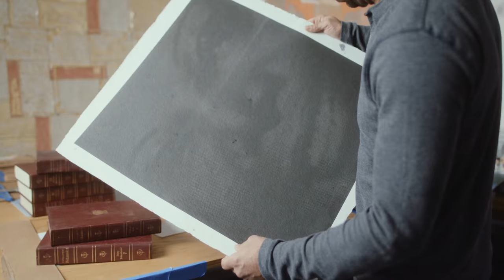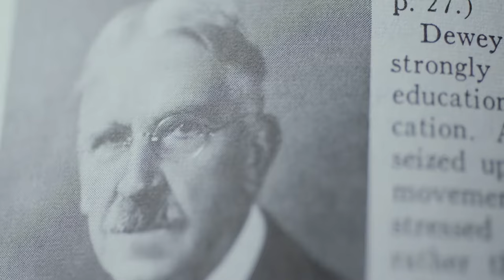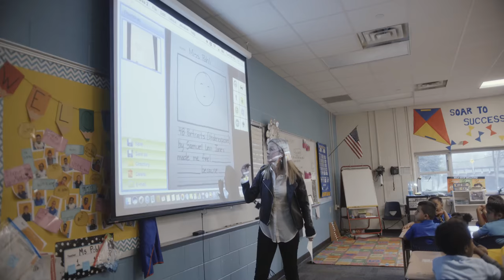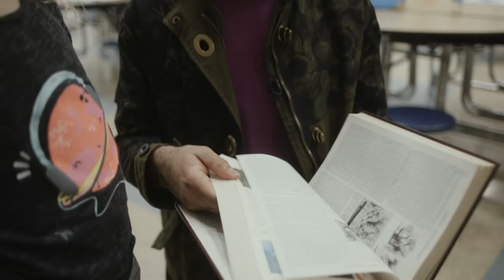third space legacy video premiere | Samuel Levi Jones | Edison School of the Arts, IPS #47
In January 2020, Arts for Learning held our 3rd third space project at Edison School of the Arts, IPS 47 featuring artwork by Samuel Levi Jones.

Over the course of the 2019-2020 school year, thanks to a generous grant from the Lilly Endowment, Arts for Learning partnered with six Indianapolis metropolitan area public schools for its third space project, which temporarily disrupted the school environment through the installation of museum-quality works of art created by established local artists.

The first four exhibitions were a roaring success, but the two programs scheduled for April and May were delayed due to school closures. However, we are optimistic and hopeful about the future of the third space project. Please join us as we celebrate the amazing third space experiences we’ve had so far and as we look forward to continuing this important work when can be together again!